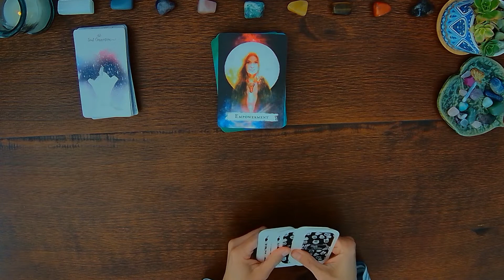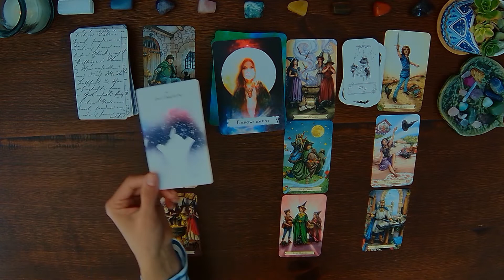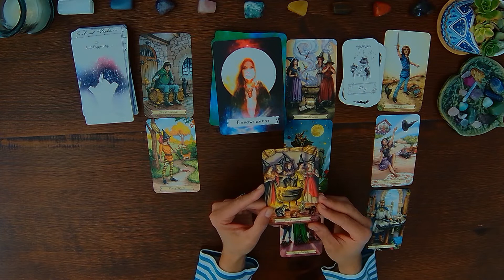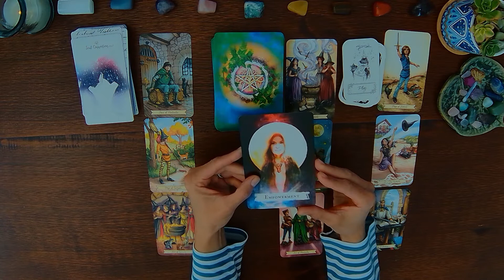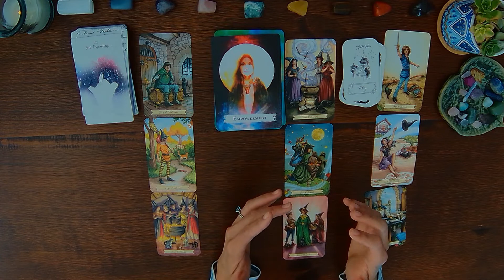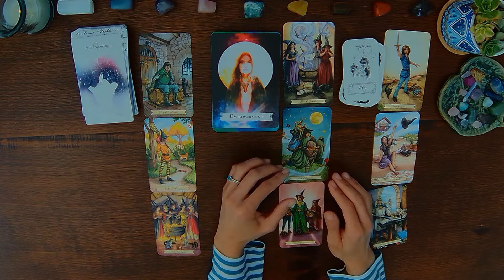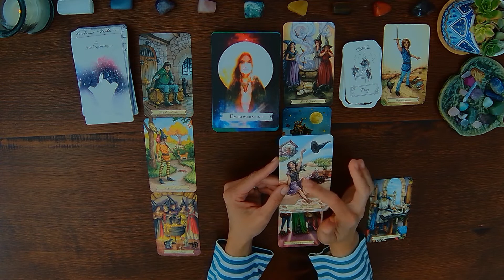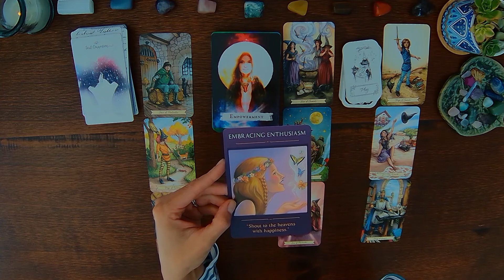AQUARIUS ♒ 🧡💰✨ Energy Check In ⚡ Mix Things Up & Break Your Own Rules 💥🏴‍☠️ August 22nd - 28th 🔮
Weekly tarot card and oracle card reading for Aquarius 🌞🌛⏫ August 22, 2022 to August 28, 2022. Energy check-in for AquariusAugust2022